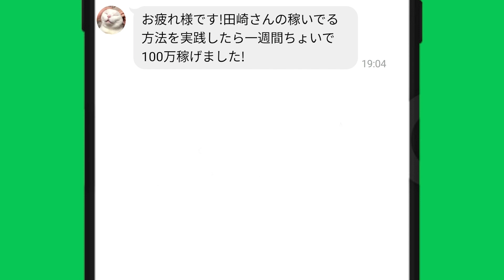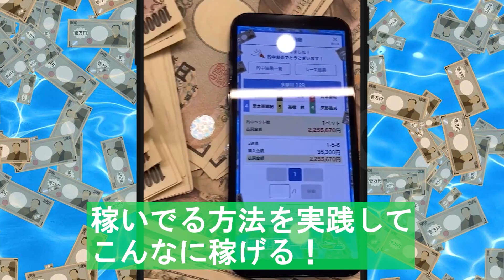⑤高田ひかるVS⑥毒島誠｜毒島うますぎてコメ欄歓喜｜(宮島SG第49回ボートレースオールスター2022/5/26_5R)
①茅原悠紀
②江口晃生
③上野真之介
④村松修二
⑤高田ひかる
⑥毒島誠

■自己紹介文■
○「競艇フリーダム」の運営者：田崎優斗
○「競艇」で稼いでいる。
○「稼げる競艇予想サイト」や「競艇エンタメ情報」を発信中。
▼「競艇フリーダム」のブログ

■目次■
00:00　レース
02:25　競艇フリーダムよりお知らせ
03:11　エンディング(説明欄をチェックしてね)